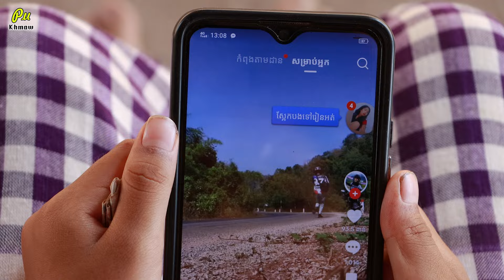ជនទី៣ ស្រីចិត្ត២ ភាគ ១